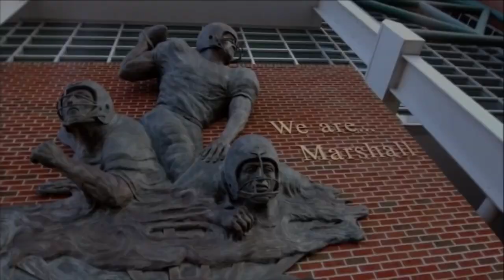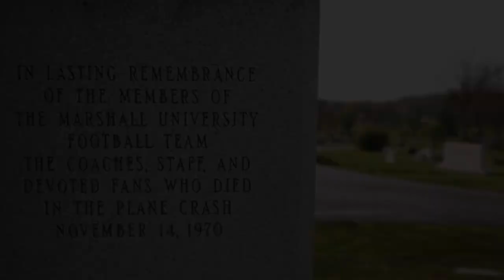Marshall Vs. NC State (Pre-Game Film)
The Thundering Herd and Wolfpack will meet in Huntington, West Virginia on Saturday September 22nd at Joan C. Edwards Stadium. Wouldn't it be awesome for this to be shown on the Jumbotron's before Kickoff?